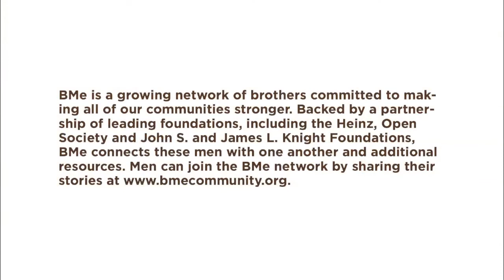BMe Pittsburgh - Emmanuel Afrifa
Allow us to introduce Emmanuel Afrifa who is an Educator/Mentor/Heinz Fellow and a Masters student at Duquesne University. He aims to change his community through education and being true to himself.